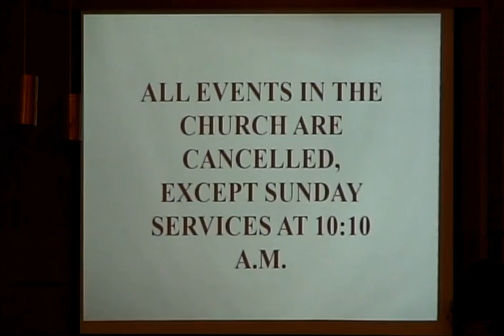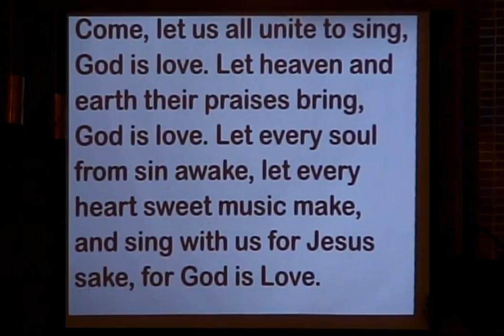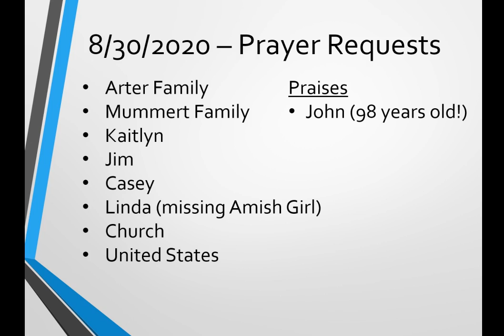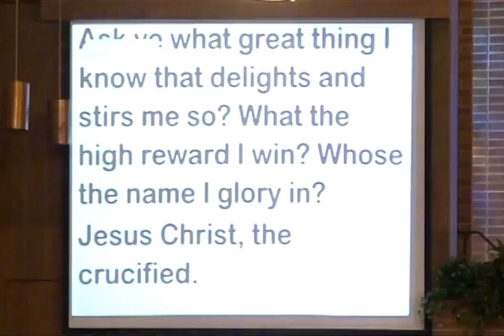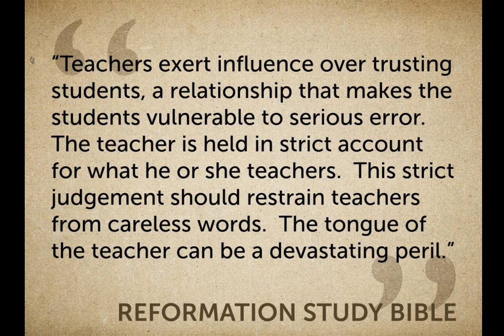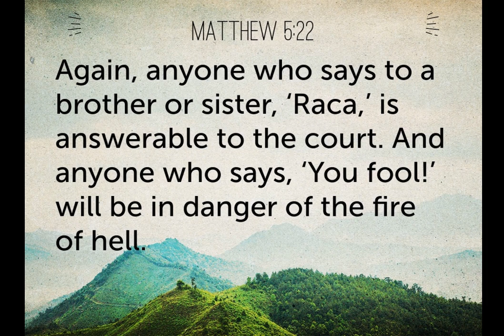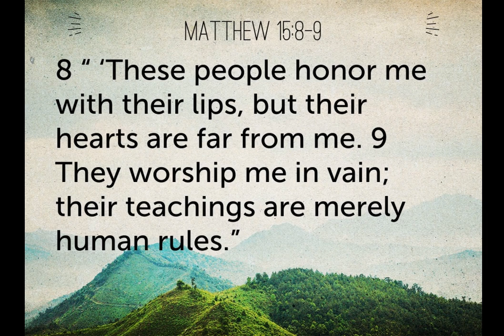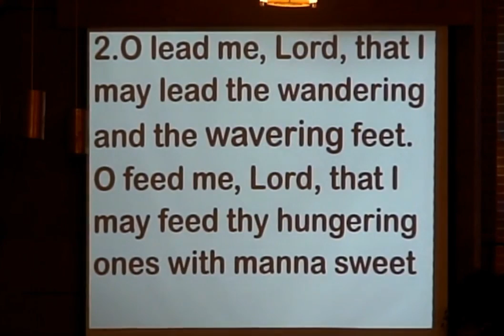August 30th, 2020 - "Taming a Wild One" (James 3:1-12)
As we continue our "What are You Saying" series, we consider how wild, poisonous, and deadly the tongue can be.  How do you use yours?  Is it to honor God?  Also, worship by singing along to the hymns, and enjoying hearing the pan flute once again.  We pray that this worship service to the One, True God will inspire you to know and grow in Christ as your Lord and Savior.